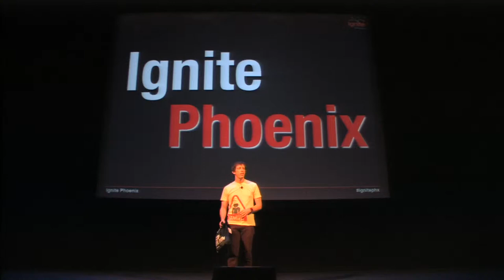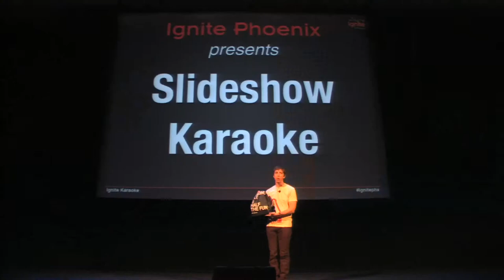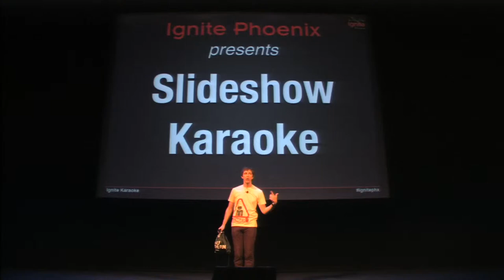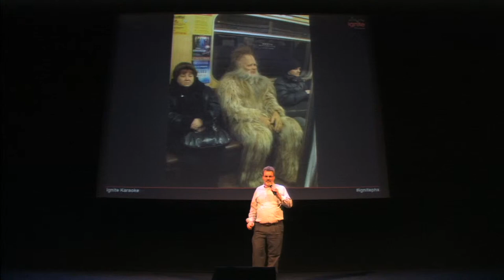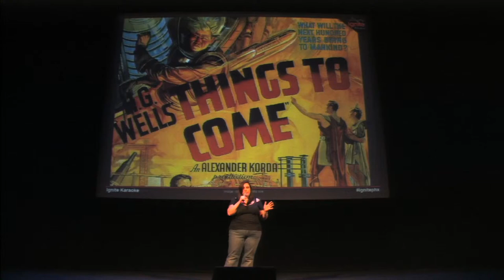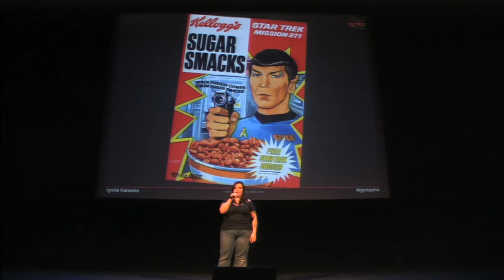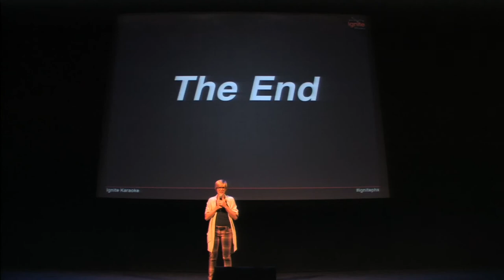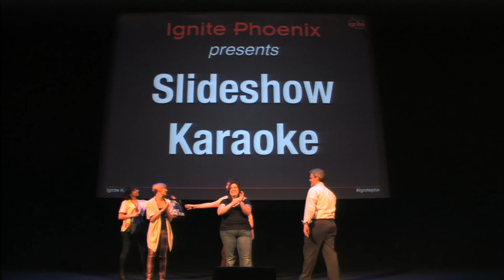Slideshow Karaoke | Ignite Phoenix #15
Three volunteers from the audience attempt to give part of an Ignite Phoenix presentation. The catch is they are seeing the images for the first time as they're on stage, so they have no idea what they're going to be talking about!

They all received some fantastic prizes from Bookmans for being such good sports.